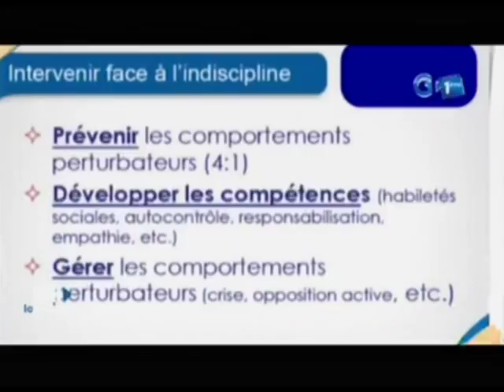RTG/Constat de l’indiscipline dans les établissements scolaires de Libreville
Constat de l’indiscipline dans les établissements scolaires de Libreville